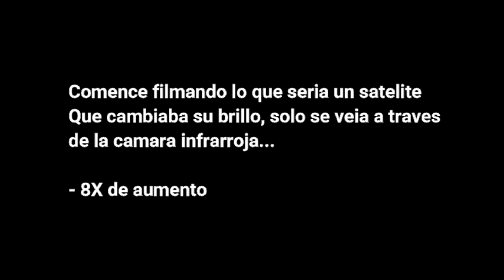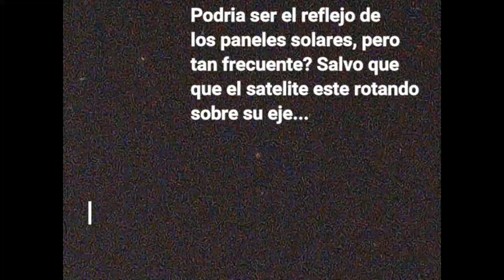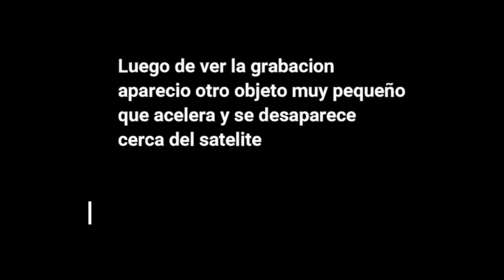INF-02-SATELITE Y NAVE QUE ACELERA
No te olvides de visitarnos en nuestras redes
Si querés solicitar una sesión, comunicate por nuestra página de Facebook